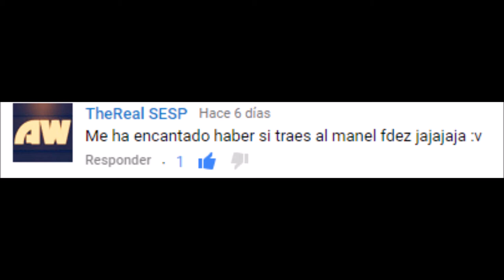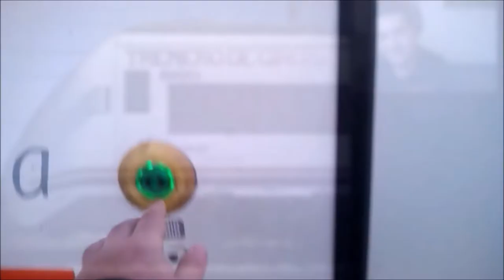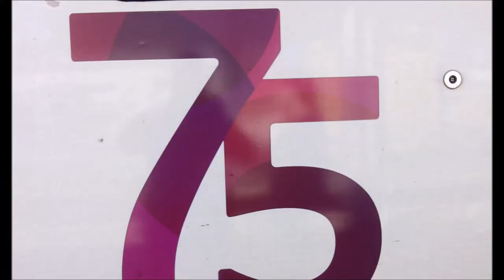5º|Viaje |Trenero |Tarragona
Bueno,hoy nos toca el 5 viaje con trenero,depende los Likes haremos el siguiente,donde os guste mas el 6º viaje!!